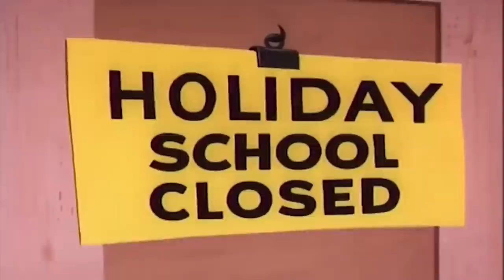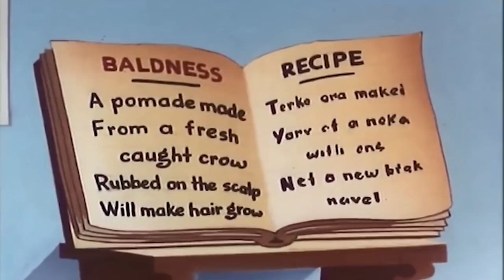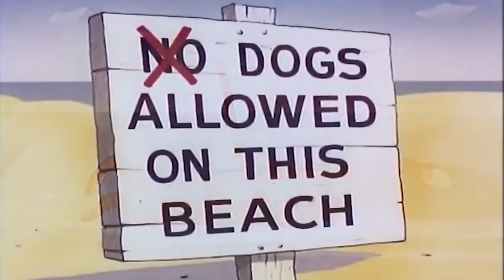1 Hour Compilation | Casper The Ghost | Full Episodes